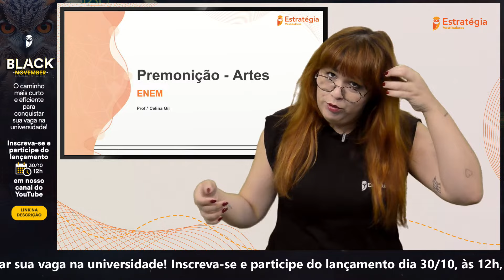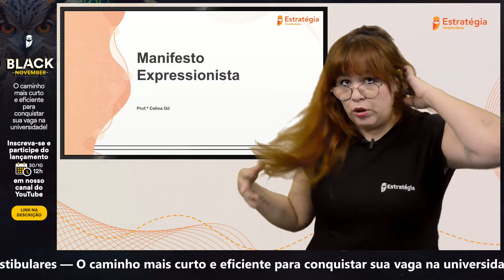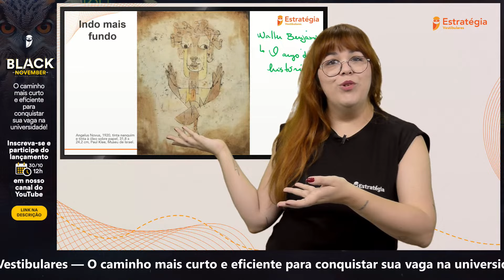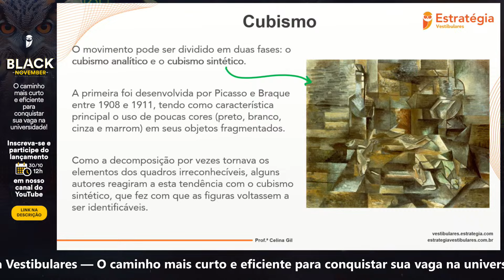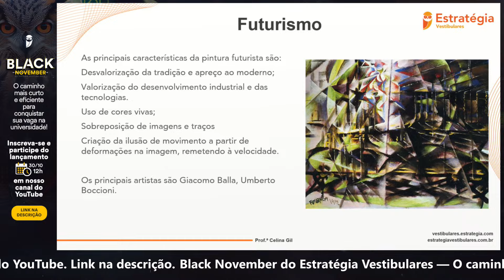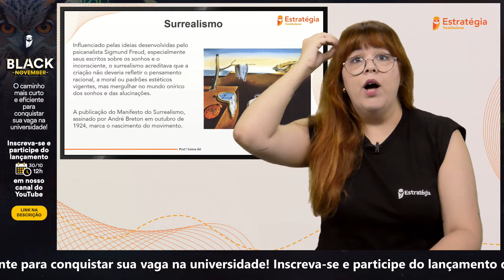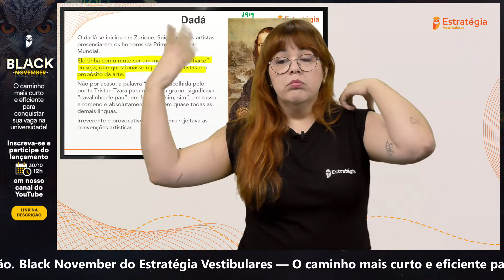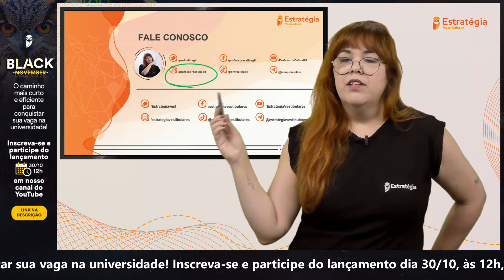Premonição ENEM 2023 - Artes - Prof. Celina Gil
🦉 Black November do Estratégia Vestibulares
O caminho mais curto e eficiente para conquistar sua vaga na universidade! 🚀​

Estamos a um ano dos vestibulares mais aguardados do país, e se você quer estar preparado para as provas que definirão seu futuro, o melhor momento para iniciar sua preparação é agora!

Participe do lançamento que acontecerá dia 30 de outubro de 2023, às 12h, e tenha acesso às melhores condições em primeira mão

Entre em contato com a gente:

Nessa página o aluno poderá nos encaminhar uma solicitação através do formulário, terá acesso ao botão de chat e WhatsApp.